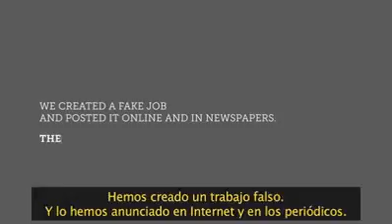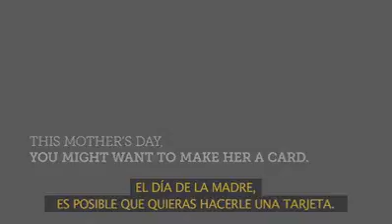Día de la Madre